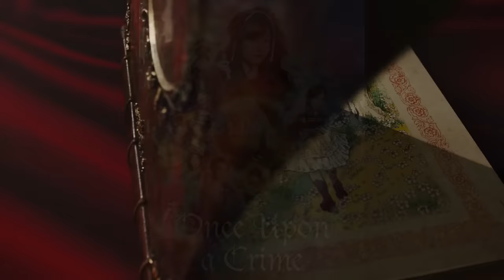Itsikna avangin Nula hmeltha tak te sam a tan chhiat sak thin😯[Mizo movie recap]